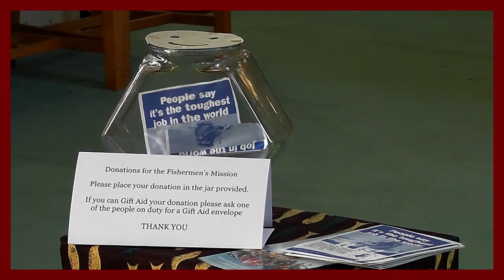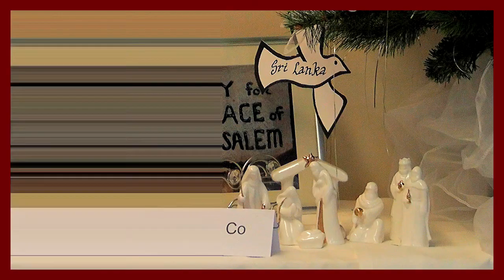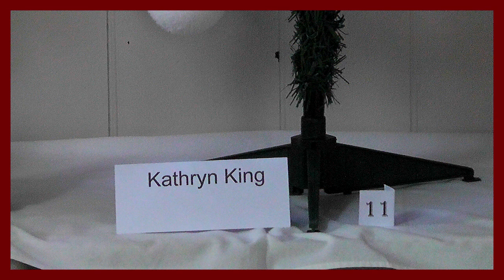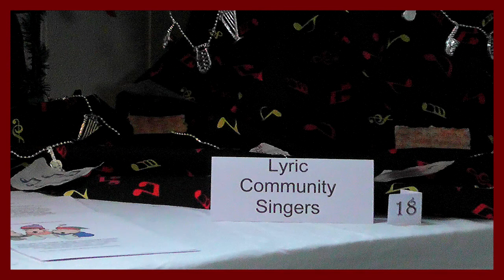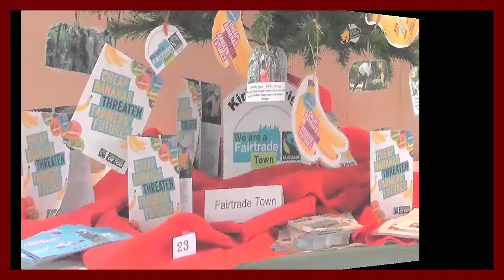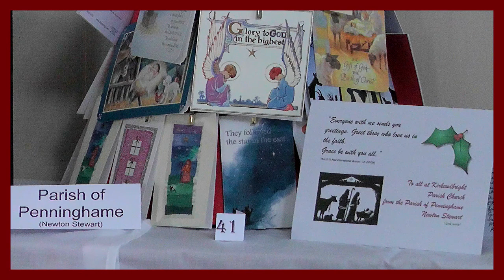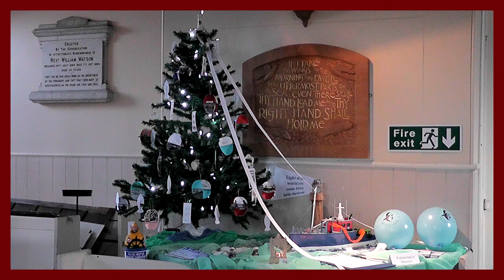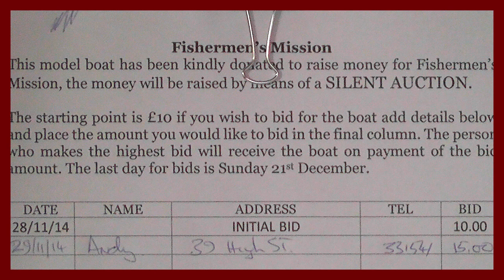Kirkcudbright Christmas Trees 2014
Christmas Tree Festival In Kirkcudbright Parish Church. The Charity Of Choice This Year Is The Fishermen's Mission.The Trees Are Decorated By Local people Groups And Businesses.